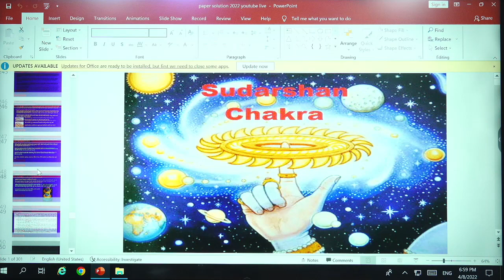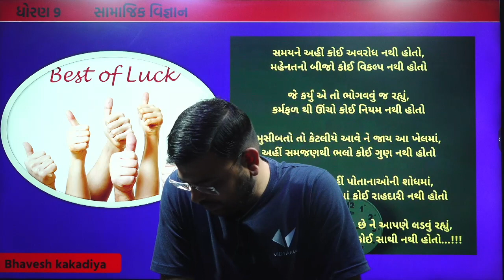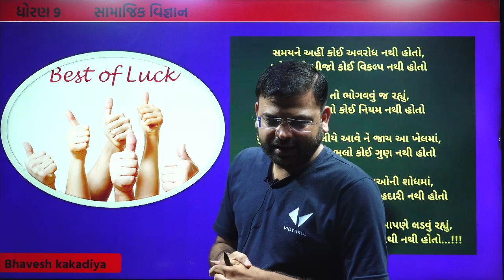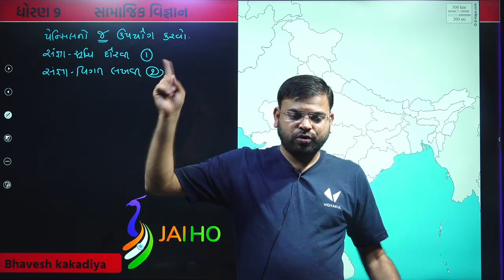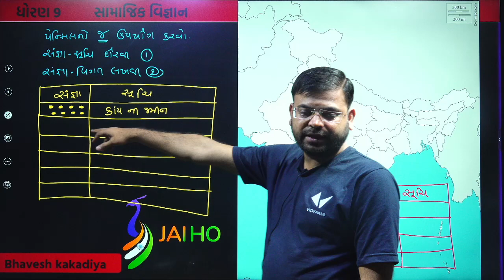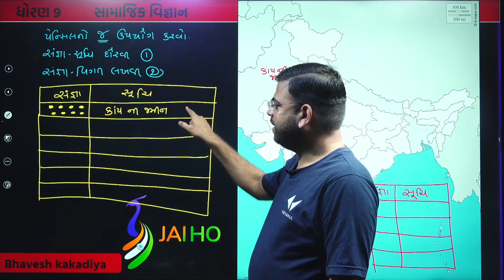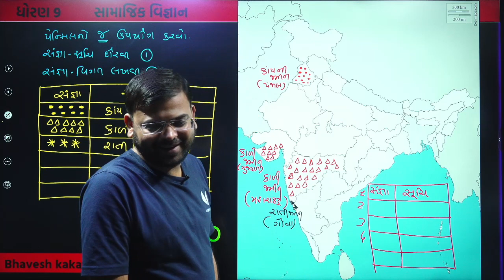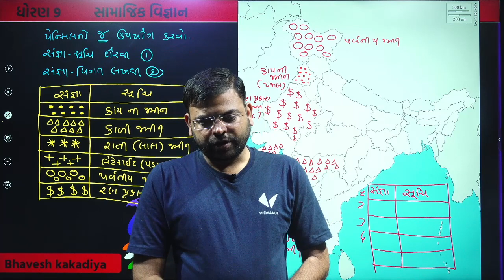Std 9 Samajik vigyan most IMP Maps, final exam social science imp naksha class9 youth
dhoran 9 samajik vigyan most imp question solution march 2021

Class 9 social science question paper

CBSE CLASS 9 SST PAPER 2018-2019 | social science sample paper | सामाजिक विज्ञान

LATEST SAMPLE PAPER OF SOCIAL SCIENCE OF CLASS-10 SESSION 2018-19

LATEST SAMPLE PAPER OF SOCIAL SCIENCE 2018-19 WITH ANSWERS AND MARKING SCHEME

CBSE CLASS 9 SST PAPER 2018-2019

 SOCIAL SCIENCE PAPER PATTERN| SOCIAL SCIENCE PAPER FORMAT|GUIDE LINES|AT Square

SOCIAL SCIENCE PAPER (CLASS-9) (SA-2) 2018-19 CBSE BOARD BY GAMER BUZZ

Class 9 sa1 social science question paper | Social science Mid term paper|सामाजिक विज्ञान प्रश्नपत्र

Class 9 Maths Mid-Term Exam Paper(2018-19)

Sample paper for class 9 social science 2018-19

SST QUESTION PAPER 2018-19 CLASS 9

class 9 social science paper 2018-19

Class 9 English Mid-Term Exam Paper(2018-19)

Class 9 Maths, English, Science, SST, Hindi Half yearly Quetion Paper of (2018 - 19 )

Class 9 Maths, English, Science, SST, Hindi Periodic Test 3 Question Paper of (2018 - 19 )

9TH CLASS S.S.T QUESTION PAPER (2018-19)

9th class social question paper sa1 paper 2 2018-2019

🔥How to download class 9 CBSE Sample Papers of 2018.| With Solution and free|

Important question discussion class 9 for sa1 social science

Important question discussion class 9 for sa2 social science

Important questions of Social Science | class 9 | History | Geography | Civics

Social Science(SST) Important questions For CBSE Class 9th Term - 1 Unit Test

important question of french revolution class 9 (history) chapter 1

Standard 9 Social science I.M.P for April 2018 Most IMP Std 9 Gujarati medium

Class 9 Yearly Exam Paper Imp For Exam 2018 (English, Hindi, Maths, Sanskrit,Sst, Science)

SS std 9 most imp question part 12 for TAT TET 2 CLASS 3 ALL COMPETITIVE EXAM

Class 9 question paper + most important of sst

Std 9 Gujarati medium social science IMP questions

📄📚 Class 9 Half Yearly Important Question in CBSC Board📚🔥🔥//Social Science//

Social science ke most important question answer in hindi// online study with Dk

GSEB Board Exam 2018 9th Class Social Science Question Paper in Hindi
Important questions of pastoralists in the modern world class 9 social science

Important questions of forest society and colonialism class 9 social science

Important questions of Nazism and the rise of Hitler class 9 social science

Class 10 - Social Science - RBSE Important Questions part 1

CIVICS CHAPTER -1 CLASS 9 || DEMOCRACY IN THE CONTEMPORARY WORLD ||

2018 SOCIAL SCIENCE PAPER PATTERN| SOCIAL SCIENCE PAPER FORMAT|GUIDE LINES|AT Square

India - Size and Location |Class 9 | Important Notes | Geography| Sst | Defines | Q/A | Terms |

CLASS-9: Russian Revolution, Important Questions.

SOCIAL SCIENCE MOCK TEST I IMPORTANT 50+ QUESTIONS I सामाजिक अध्ययन के 50+ महत्वपूर्ण प्रश्न l

Class 10 Social Science Important questions 2018 I Latest News for Class 10 I Cbse Board Exam 2018

CLASS 9TH HISTORY CH-1 FRENCH REVOLUTION

The story of village palampur class 9 FULL(हिन्दी में)

Class 9 sa 1 imPortant questions SST

Class 9 Geography Chapter 3 Drainage In Hindi | Notes| NCERT | Part 1

Class 9 sa 1 sst important questions part 2

India Size And Location - ep01 - BKP | Class 9 geography chapter 1 full explanation in hindi | CBSE

Social Science (S.sc) Important Chapters For Class 10 CBSE 2017-18

Most important Questions of social science class 9 part 1

Social Science- Chapter 1 Class 9,Question & Answers, CBSE [Hindi] by study dose (raj chauhan)

MOST IMPORTANT QUESTIONS OF S S T FOR EXAM 2017 18 CLASS 9TH

Modern Democracy आधुनिक लोकतंत्र Class 10 SST Imp Question Of CBSE BOARD 2019

Important questions for social science (Part 3) for class 9th

NCERT Class 9 History Chapter 1 | The French Revolution in Hindi - Part 1

Constitutional Design - ep01 - BKP | Class 9 civics chapter 3 in hindi notes in english | cbse ncert

Story of village Palampur - Class 9 Economics Ch 1

NCERT Class 9 History Chapter 2 | Socialism in Europe and the Russian Revolution

10th class Social Science Important Questions | कक्षा 10वीं सामाजिक विज्ञान के महत्वपूर्ण प्रश्न

Important questions for class 9th CBSE social science and how to score above 90% in exam of Sst

How to score 95% marks in Class 10 Social Studies Board Exam - Tips and Tricks